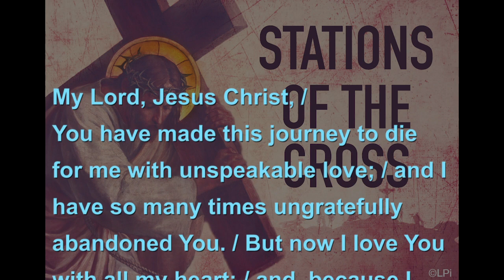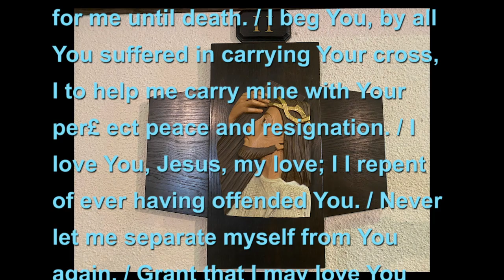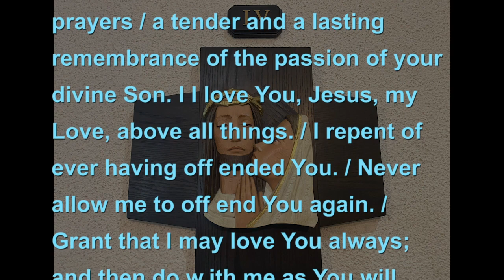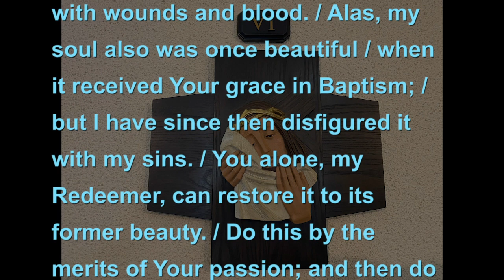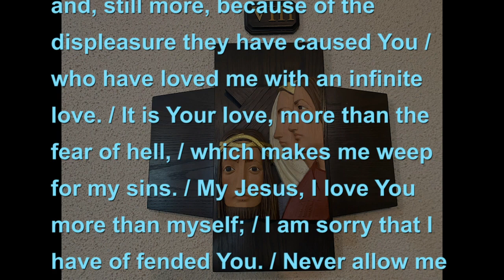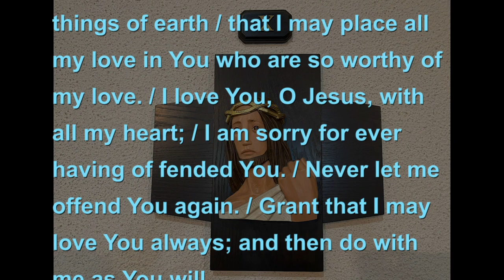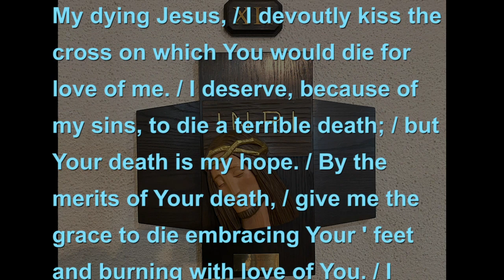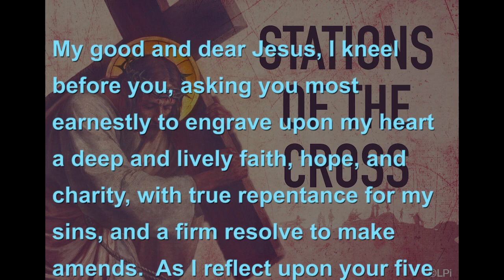Stations of the Cross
This Good Friday, accompany our Lord Jesus Christ as He makes His way to His crucifixion.